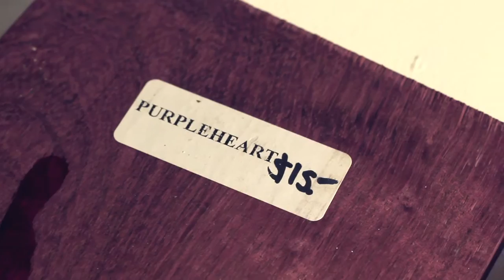ArtResin Wood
WOOD!?  ArtResin!? - obviously!
Black Walnut, Purple Heart, Red Grandis, Hard Curly Maple and Zebra wood.
This finish is stunning!